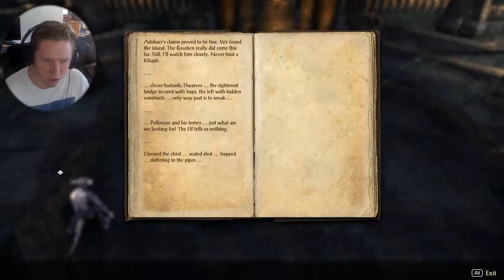Elder Scrolls Online Part 4 - The Maiden vs The Helane Pirates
Viyas teams up with Neramo to rescue Larisa's crew from The Helane Pirates. Viyas sneaks aboard the ship to find Larisa's already one step ahead.

Follow Dodgy Aussies on Twitter @DodgyAussies
Follow Taren on Twitter @Tazza_B and Instagram @Lapisfiend